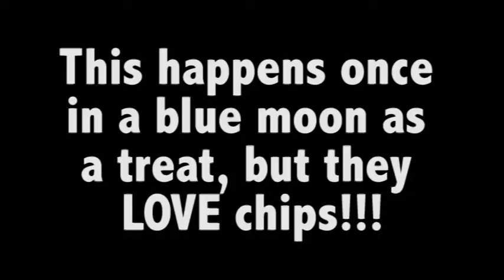Beau & Angus the Shar Pei with Chip Shop!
A short rough edit of my 2 Shar Pei loving chip shop chips to a very good rap about chip shops.